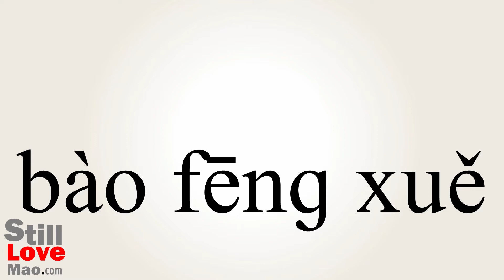How to Say Snowstorm in Chinese